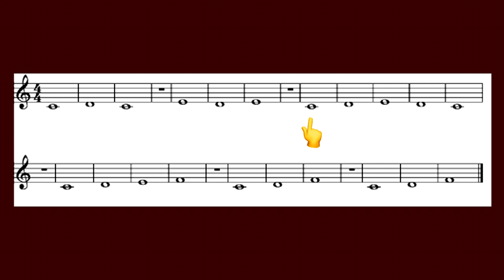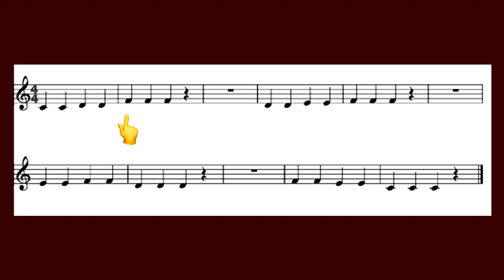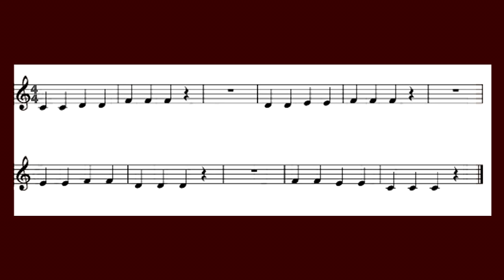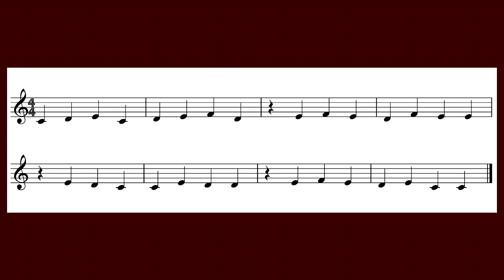MÉTODO PARA TROMPETE 03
Iniciação no Trompete VÍDEO 3
Videoaulas de Trompete
Digitação
Figuras de Notas
Figuras de Pausas
As notas musicais no Pentagrama para Trompete
Esses vídeos servem também para outros instrumentos
de sopro em Si bemol que usam a clave de Sol

Esses vídeos são bastante práticos.
Para aulas mais teóricas acesse:
Videoaulas de Música, nesse mesmo canal
Confira a playlist completa